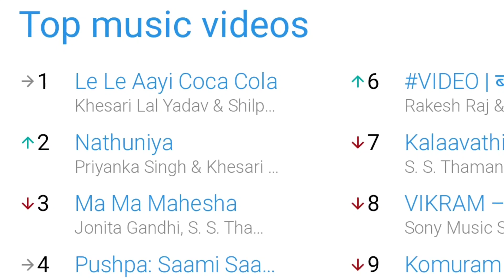Khesari Lal का Nathuniya पहुंचा 2 Number पर - भोजपुरिया शेर की बादशाहत Top 3 में दो गानों पर कायम